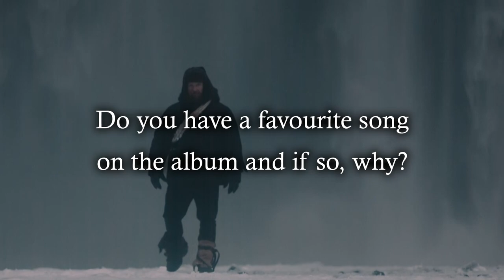ANY GIVEN DAY - On the new album pt.1 (OFFICIAL TRAILER)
‘OVERPOWER’ OUT NOW!